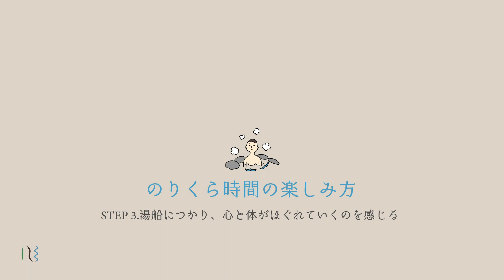のりくら温泉郷「Active & Slow」ホワイトシーズン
のりくらの大自然のなかに身を置いて、思いっきり遊んだり、ゆったりしたり、そして心ゆくまで温泉につかったり。身も心もセンタクされ、Active (動) – Slow (静)のバランスが整い自然体になっていく…そんなのりくら時間をぜひ、ここから。

提供／のりくら高原観光協会

信州松本の楽しいニュースや詳しい観光情報は、松本市公式観光サイトにアクセス！